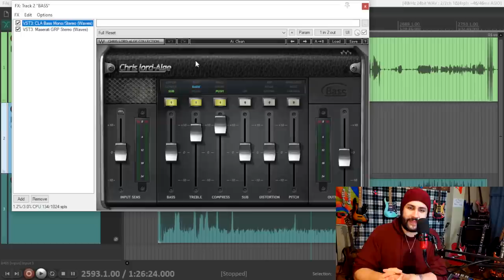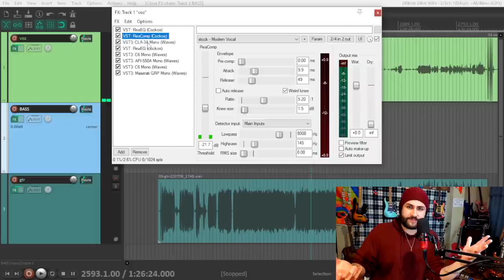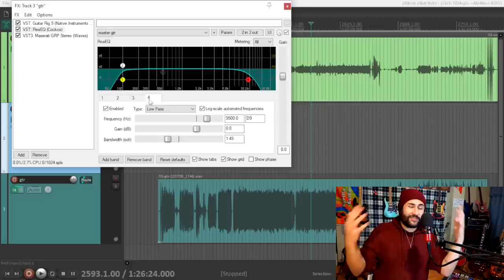¿Cómo grabo videos?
Me han preguntado bastante qué equipos uso para hacer mis videos así que ahoy les cuento el detrás de escenas de lo que hago para un video!

Personal